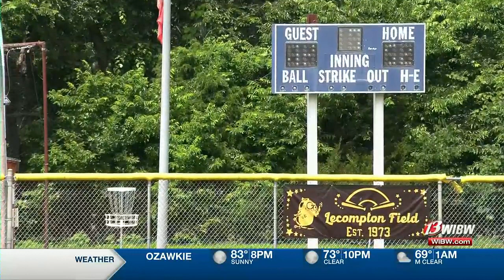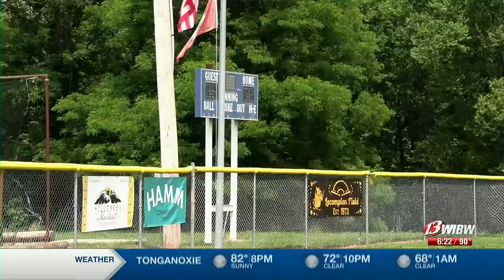Lecompton Ball Field undergoes restoration ahead of 50th anniversary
Lecompton Ball Field undergoes restoration ahead of its 50th anniversary celebration.